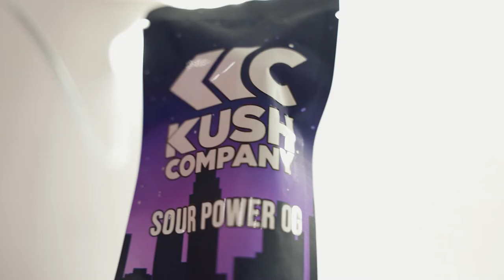Young Kobe at Budder Cannabis Dispensary North Hollywood